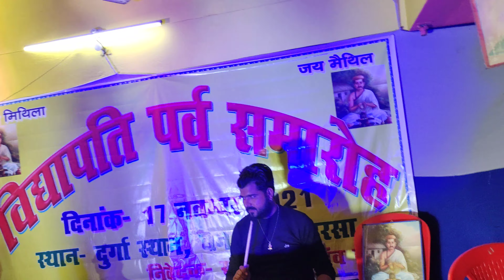सामा चकेबा गीत जुली झा आ रचना झा के संग।। Live Juli jha Rachna jha।।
●Madhav Rai Entertainment Presents

juli jha rachna jha live programme

►SONG :-सामा चकेबा गीत
►singer juli jha live rachna jha live
►COMPANY/ LABEL :- Madhav Rai Entertainment
►Producer :- Raghav Rai
►Recording :-

दोस्तों_विडियो_अच्छा_लगे_तो_चैनल_को_SUBSCRIBE_जरूर_करें

●Music Credits-

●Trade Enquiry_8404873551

@2020 All Rights Audio/Video Only On Madhav Rai Entertainment